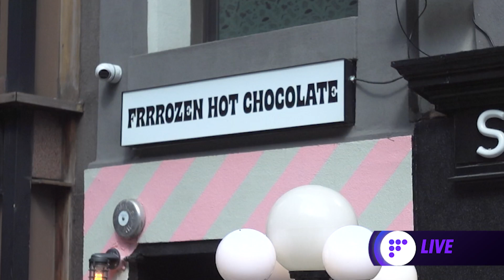World's most expensive french fries: NYC's Serendipity 3 has decadent french fries that cost $200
Yahoo Finance's Alexandra Canal stops by New York City's Serendipity3 to taste test its record-breaking French fry creation, in addition to getting an update on how the restaurant is battling back after COVID-19 shutdowns and supply chain headwinds.